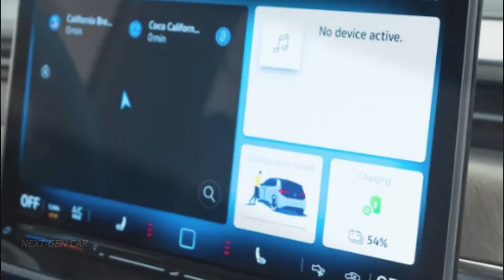NEW 2024 volkswagen tiguan - Tiguan Walkround Interior, Exterior & Details Previewed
2024 volkswagen tiguan -  Get ready to be blown away by the all-new 2024 Volkswagen Tiguan! In this video, we dive deep into the latest updates and configurations of the 2024 Volkswagen Tiguan, including the highly-anticipated 2024 Volkswagen Tiguan R and the spacious 2024 Volkswagen Tiguan Allspace.

Explore the stunning 2024 Volkswagen Tiguan interior, where cutting-edge technology meets luxurious comfort. We'll also take a look at the eco-friendly side of Volkswagen with the 2024 Volkswagen Tiguan Hybrid and Plug-in Hybrid Electric Vehicle (PHEV) options.

Discover the various 2024 Volkswagen Tiguan configurations, including the stylish 2024 Volkswagen Tiguan Allspace Life, and find out what makes it the perfect SUV for your lifestyle.

Join us as we uncover all the details about the 2024 Volkswagen Tiguan coming to the USA. Don't miss out on this exciting glimpse into the future of Volkswagen's SUV lineup.